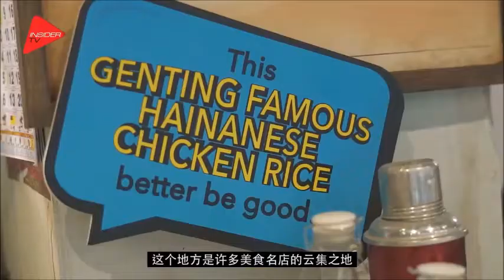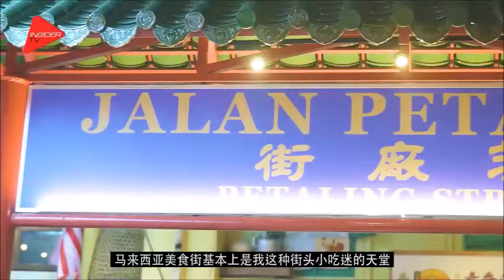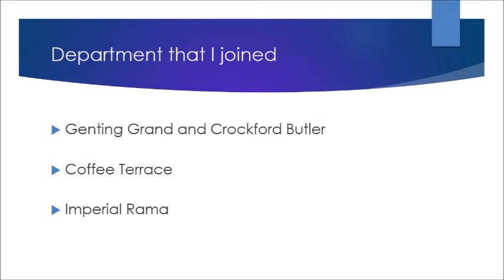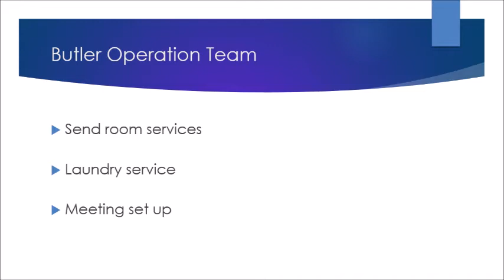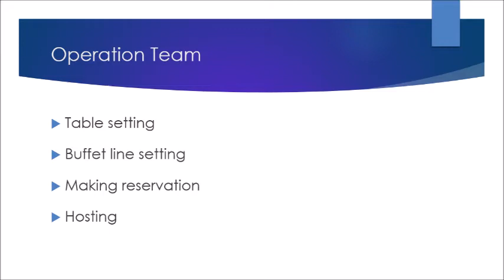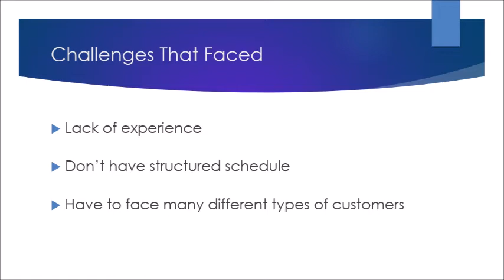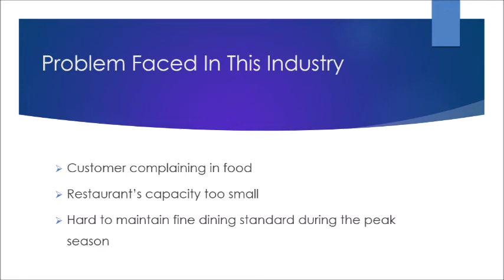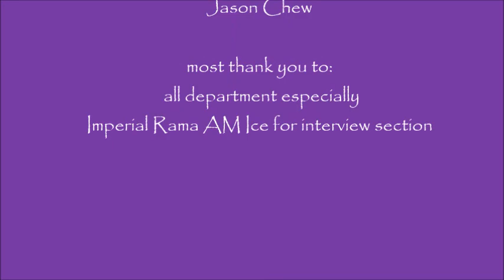Jason Chew A13A0288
Internship video presentation